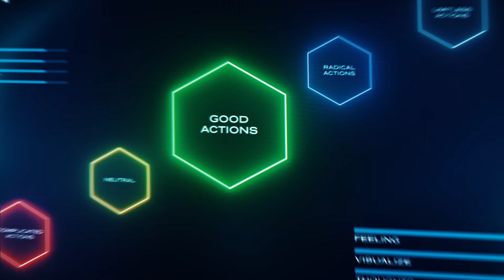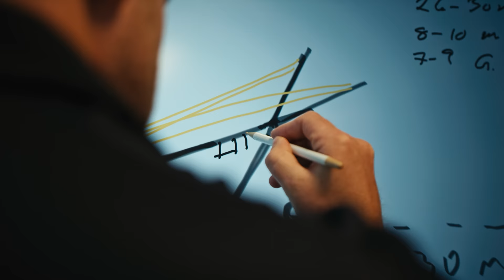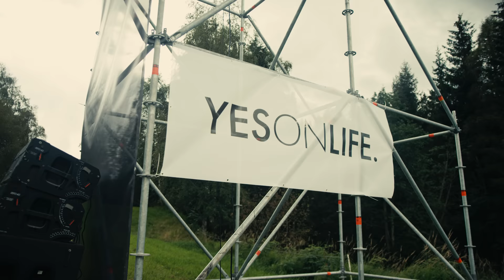I made a HUMAN SLINGSHOT! (World record)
This project was a lot of fun! Super proud of what me and my team has accomplished.

Torp Upgrades have spent the last 20 years disrupting the field of Human Development by inventing a new concept and a new method to achieve high speed effect & results in business, sports & private life.
We proudly present - Human Upgrades!

Bula
Yes on life
4Service
Wulff & Co.
Fludium
Engros Frukt
Matchless
Reign
Bareksten

Andreas Hem
Twins Productions